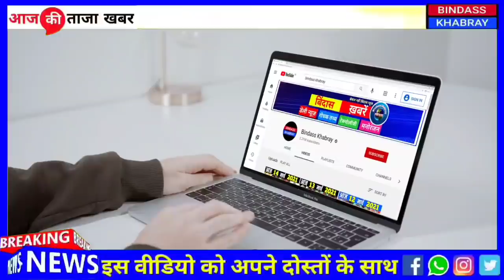Today Breaking News 28 अप्रैल 2022 आज के मुख्य समाचार, Dls_News​​, मौसम,PM Modi, kisan, lockdown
28 अप्रैल 2022: आज के मुख्य समाचार, dls_news​​​, मौसम, pm modi, kisan andolan live today_breaking_news​​

28 अप्रैल 2022 आज के मुख्य समाचार, taza khabre, मौसम, pm modi, kisan andolan live today_breaking_news​​​ आज 2 नवंबर 2021 आज की बडी़ खबरें | देश के मुख्य समाचार | 2 नवंबर 2021 taza khabre pm modi nonstop news ! आज 2 नवंबर 2021 के मुख्य समाचार, pm modi news, today breaking news, headlines today breaking news ! आज 2 नवंबर 2021 के मुख्य समाचार, pm modi news, gst, sbi, petrol, gas, jio, 2 नवंबर 2021 nonstop news,